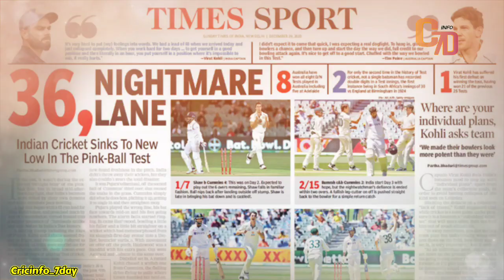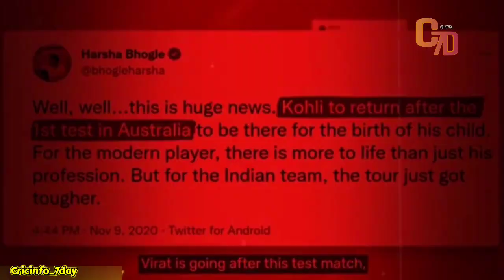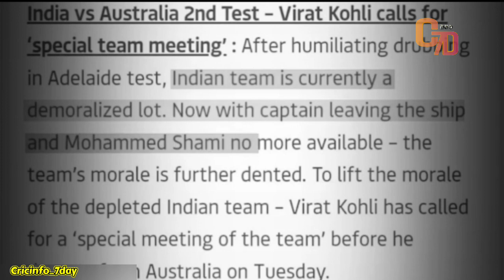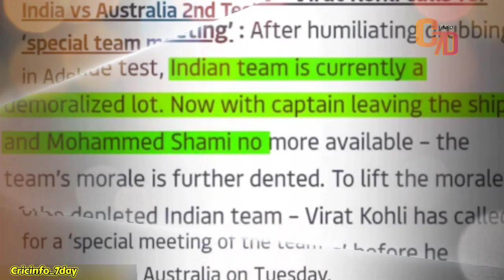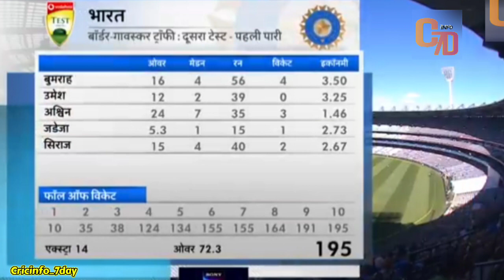Gabba Test Full Highlights | Rishab Pant Break Gabba Record | Gabba Ka Ghamand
tram india 36 all out
when team india 36 all out
india lowest score in test cricket
Ajinkya Rahane 112 runs against Australia
team india 36 all out highlights
ind vs aus Test Match Highlights
Ind vs Aus Test match highlights 2020
ind vs aus 2nd test match highlights 2020
ind vs aus border gawaskar trophy 2020
Ajinkya Rahane Captancy

Hello there,We bring you the latest cricket news and videos from India and around the world .From breaking stories to match report. You will get everything here on Cricinfo_7day.